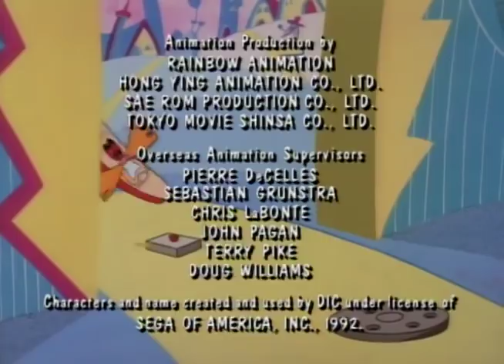Adventures of Sonic the Hedgehog - Sloww Going | Videos For Kids | Cartoon Super Heroes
When Scratch and Grounder use Robotnik's new Slo-Mo Ray Gun to capture Sonic, Tails rescues him by reversing the gun and turning it on a tribe of friendly Tree Sloth People who become a high speed commando strike force against Robotnik.